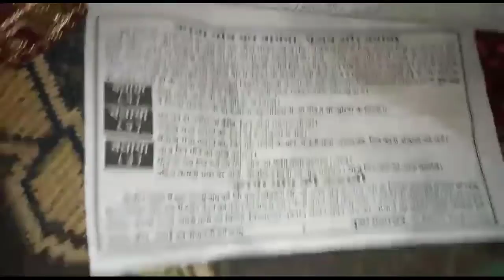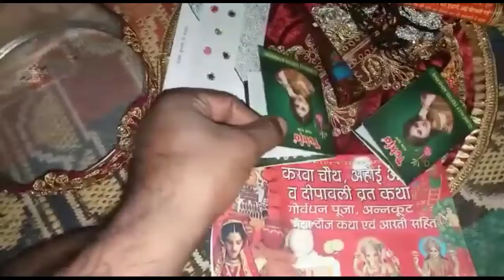करवा चौथ के दिन एक स्पेशल ब्लॉग 18 October 2019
करवा चौथ क्यों मनाया जाता है इसकी क्या कहानी है यह सब कुछ इस वीडियो के माध्यम से आप सभी को समझाने की कोशिश करूंगा और हमने अपना करवा चौथ किस तरह मनाया आप इस वीडियो में देख सकते हैं अगर आपको वीडियो पसंद आए तो प्लीज इसे लाइक शेयर सब्सक्राइब करना मत भूलें आप मुझे इंस्टाग्राम पर भी फॉलो कर सकते हैं सर्च करें prakashneg